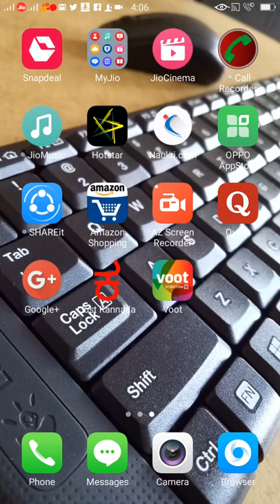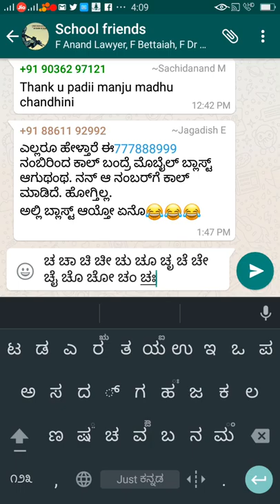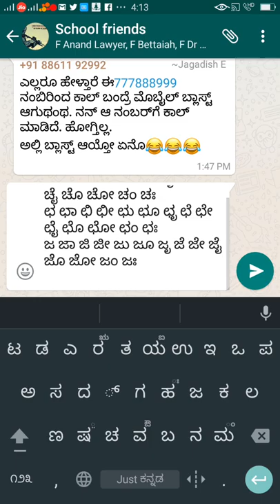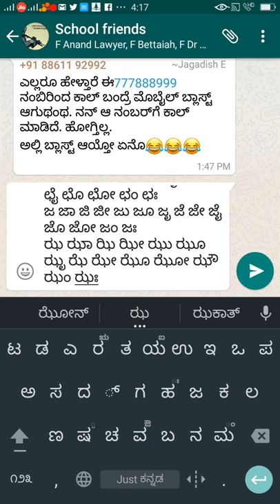4 online kannada typing in just kannada | ಜಸ್ಟ್ ಕನ್ನಡದಲ್ಲಿ ಸುಲಭವಾಗಿ ಟೈಪಿಂಗ್ ಕಲಿಯಿರಿ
online kannada typing in just kannada, in this video i have explained how to type kannada kagunitha in android keyboard just kannada application easily.
And also you can learn swara's, vyanjanas, ottakshara, dheerghakshara, dheerghaswara, hraswaswara etc. It is the easiest way to to learn Kannada typing in just Kannada android application.
In this just Kannada tutorial each and every minute things are easily explained that anyone can understand. most of my subscribers sent me emails regarding my tutorials on just kannada, and they requested me to do more videos on just kannada. that motivates me to do this.
here i present you learn kannada typing in just kannada, hope you like it.